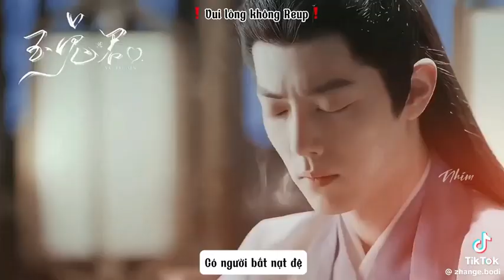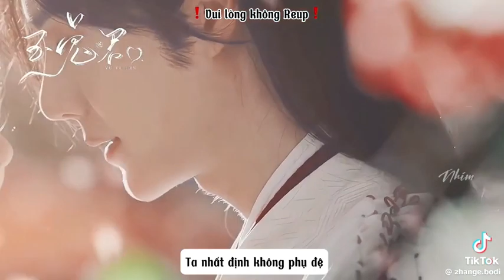[Bác Quân Nhất Tiêu] " Đời này kiếp này ta nhất định không phụ đệ "